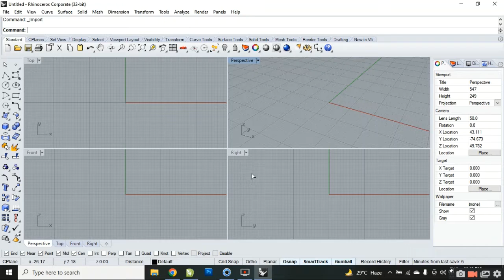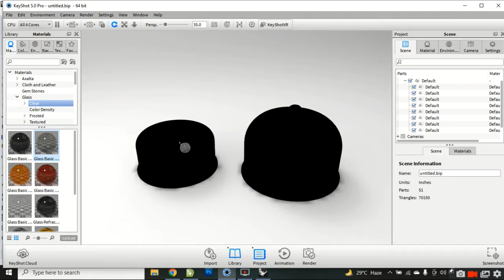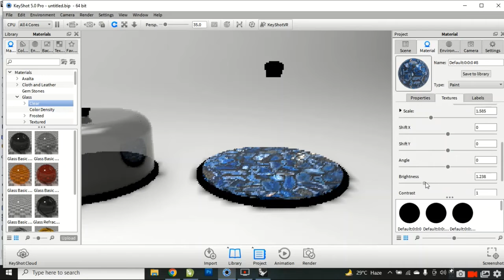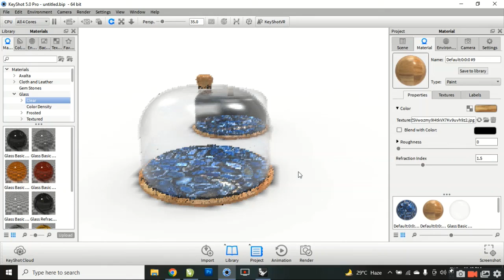how to use revolve command in rhino 😊3d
how to use revolve command in rhino 3d,how to make 3D cake dome, cake dome,